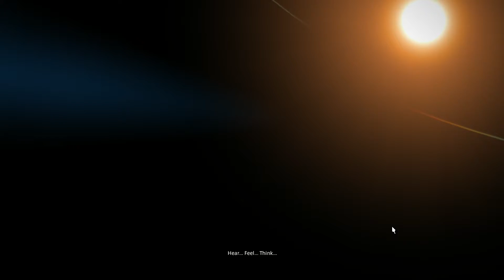FFXIV Legend of Nikki Geralde First Play Famfrit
FFXIV Legend of Nikki Geralde First Play Famfrit -- Watch live